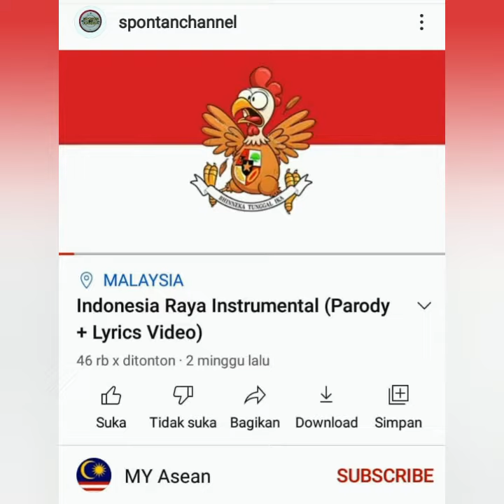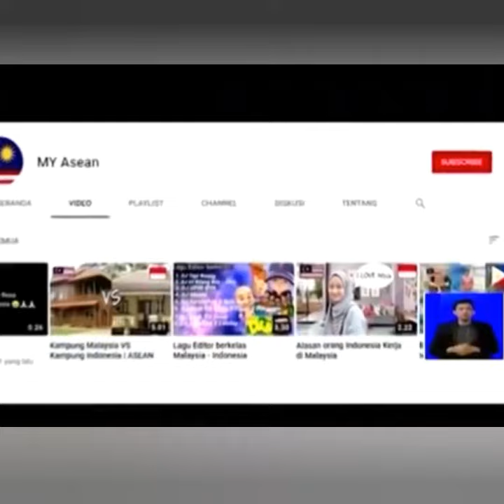Lagu Indonesia Raya diparodikan, KBRI lapor Polisi Malaysia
Kedutaan Besar Republik Indonesia (KBRI) mengambil tindakan atas dugaan penghinaan terhadap lagu kebangsaan Indonesia Raya. KBRI langsung melaporkan peristiwa tersebut ke kepolisian Diraja Malaysia.

"Pihak KBRI di KL (Kuala Lumpur) sudah melaporkan perihal tersebut ke pihak kepolisian Malaysia," tuturnya kepada Okezone, Minggu (27/12/2020).

Dalam video berdurasi 1.31 menit itu terlihat aransemen dan lirik lagu Indonesia Raya diubah total dengan nada penghinaan.

Video Diposting sekitar 2 pekan lalu oleh akun berlogo bendera Malaysia. Terakhir terlihat sebelum video tersebut menghilang, tercatat 33 ribu akun Youtube lainnya telah menonton.

Lirik lagu diawali dengan suara ayam berkokok. Aransemen lagu pun terlihat hampir seperti aslinya, hanya tambahan suara ayam dalam lagu itu. Sepanjang video terdapat background Merah Putih ditimpal dengan dua anak yang tampak sedang membuang air seni. Sementara di tengahnya terdapat ayam berlambang Pancasila.

Secara singkat, lirik lagu sendiri berisi penghinaan mulai dari Indonesia bangsa sial dan mundur. Dalam lagu juga presiden Jokowi dan Soekarno diparodikan.